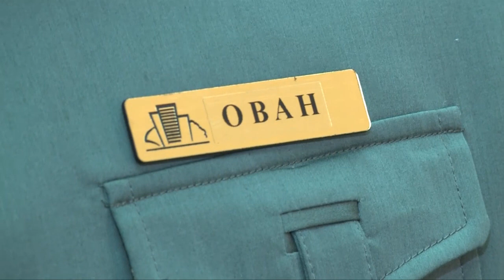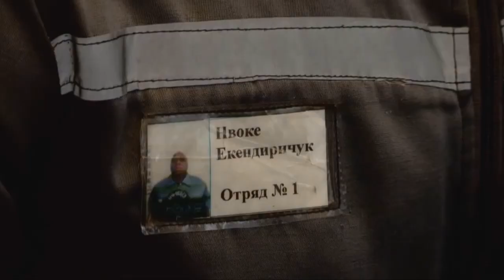Түрмеден шыққан нигериялықтар қонақ үйде жұмыс істеп жүр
Шымкентте түрмеден шыққан шетел азаматтары жұмыс істеп жүр. Кезінде жалған ақша жасады деп сотталған нигериялық жігіттер жақсы тәртіптері үшін абақтыдан ерте босап шығыпты. Қазір қонақ үйлердің бірінде жұмысқа орналасқан. Қара нәсілді халықтың өкілдері жергілікті жердің салт-дәстүрін меңгеріп алғаны былай тұрсын, қазақ тілінде де сөйлеуді бастап кетіпті.